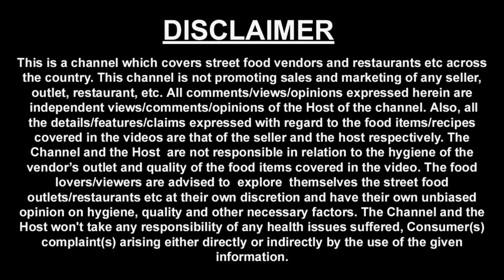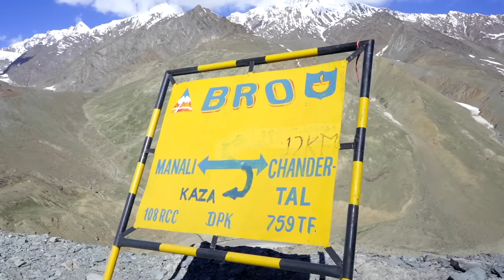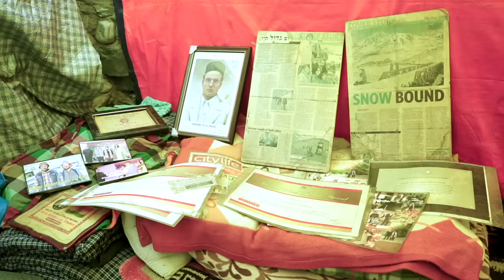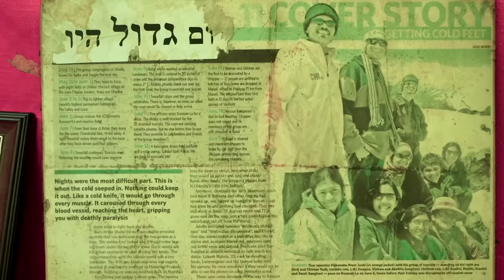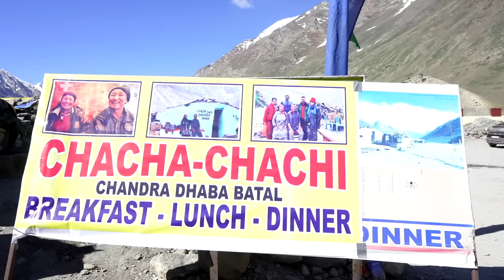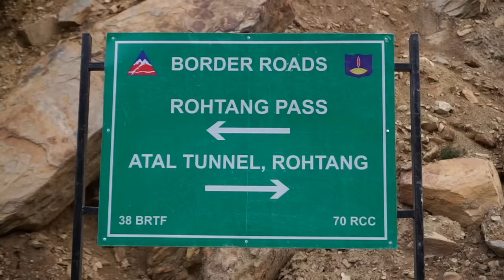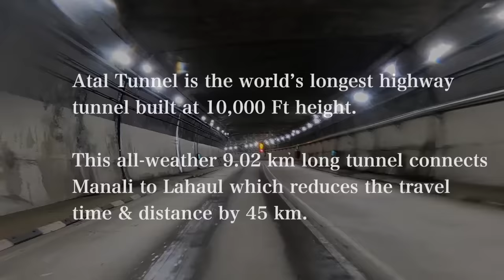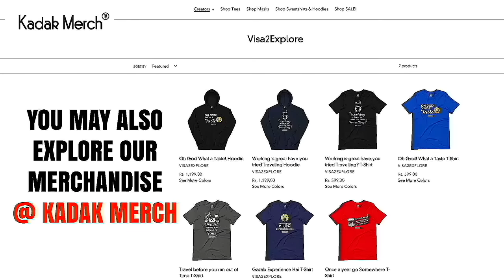EP 15 - Chandratal to Manali | Last episode of Spiti Valley Tour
This was the most adventurous journey of the Spiti tour, We started from Chandratal at 7 am and reached Manali at 9 pm, Day was very tiresome but full of excitement, i saw some of the most beautiful waterfalls on the way, rough roads full of adventure.

15 episode series of Spiti tour,  You will see our Spiti tour Journey (22nd Jun - 7th July 2021 entered through Shimla and exit from Manali.

EP 2 - Sarahan to Sangla Valley ( Rakcham) | Kinnaur Valley | Spiti Tour
EP 4 - Kalpa Local Sightseeing, Reckong Peo | Kinnaur Valley | Spiti Tour

This is the last episode of our Spiti Journey, the entire journey was so amazing, a uniqueness of this tour was the dynamics get change wherever we have gone.

Our cab driver name - Karam bhai - 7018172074 , 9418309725

In this episode, you will see the exciting journey from Chandratal to Manali,

While on our way to Manali from Chandratal (140 km Hope you will enjoy this episode.
The terrain was off road. We come across many water streams, some of the water streams are very difficult to cross.

In Chandratal we stayed at UC camps (spiti expedition), we paid Rs 1500 per person, toilet attached, I saw other camps too, one of the name was Parasol Camps - Rs 5500 double occupancy. Chandratal is located at 14000 ft.

Then we proceeded to manali, we took a stop at Chacha Chachi Dhaba at Batal (15km from Chandratal). In this route there are not many eateries option. Earlier there was only Chacha Chachi dhaba in batal now some other dhabas are also there. We enjoyed the Aloo paratha & Omelete
 There is also Govt. lodge mainly it is for Govt. employees, however if any tourist request to stay can stay there.  Near the Dhaba we enjoyed the view of Chandra River from the Batal Bridge.

Another food option will be at Chhatru, which is around 17 km from Batal. (Batal to Chhatru - Water streams are manageable). However Chhatru to Gramphoo water streams are very dangerous, many expert drivers are even takes longer time to cross the stream Locals  named it as “Pagal Nala” It is advisable to cross the pagal nala early morning, as the flow is lesser in morning, as day passes the flow of the stream gets stronger, hence becomes difficult to cross.

If you come to Batal from Manali via Atal Tunnel - 87 km & if you come via Rohtang - 125 km
CAmps in
The road from Batal to Gramphoo is completely off road, full of scenic views, which makes this journey adventurous & beautiful. Gramphoo you will see the diversion, for Rohtang & Atal Tunnel.

Atal tunnel is around 9 km long which reduces the time & travel distance.

Late evening we reached Manali.

Thanks
Harish Bali